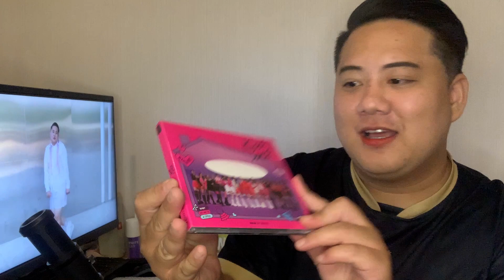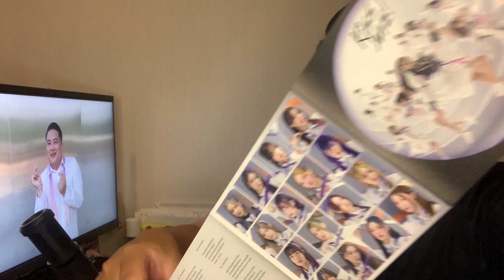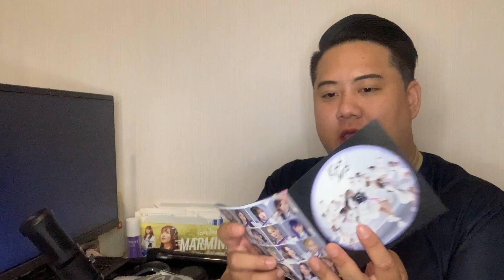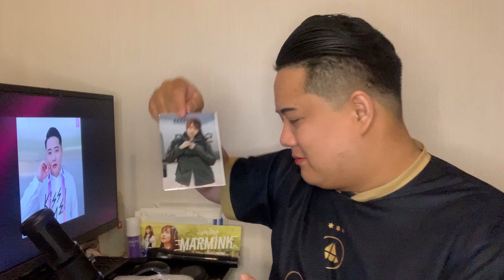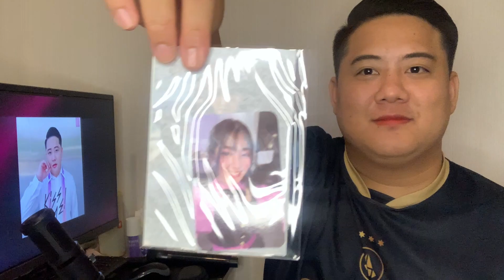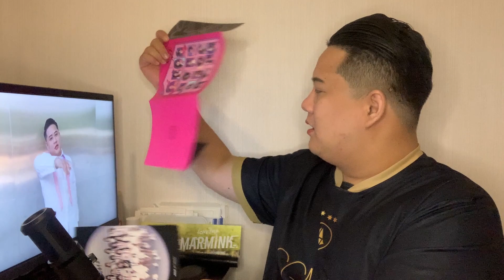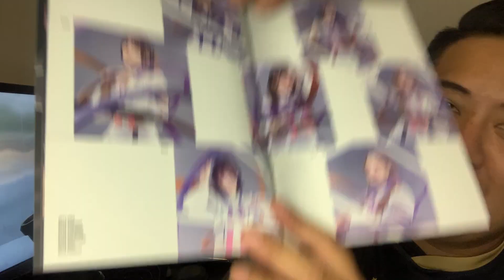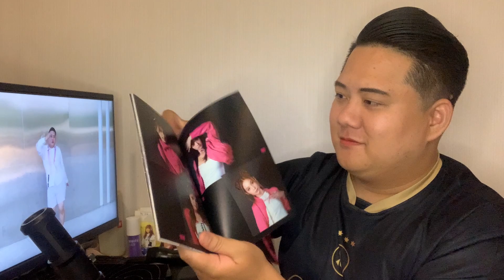[เกร้ท Reaction] เปิด CD, Photobook "Kiss Me"